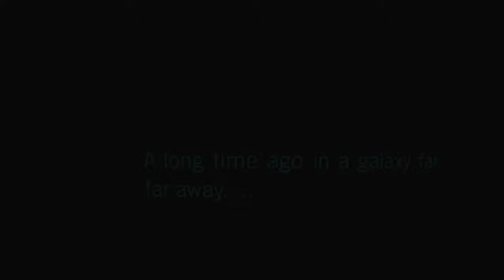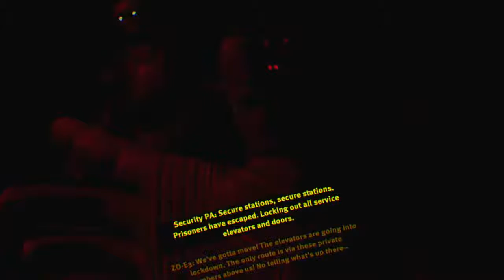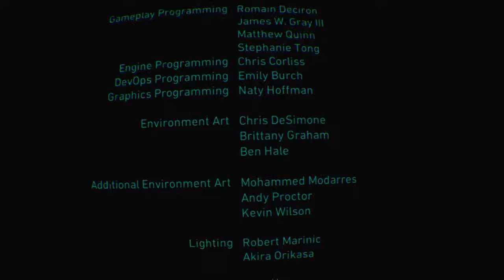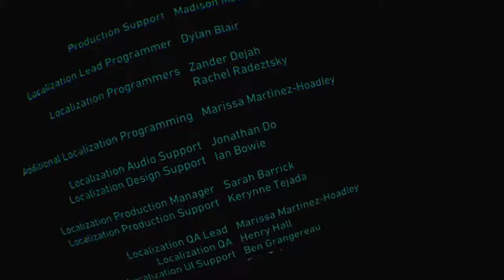I'm gonna slice you with my saber! |star wars vr 1 of 3